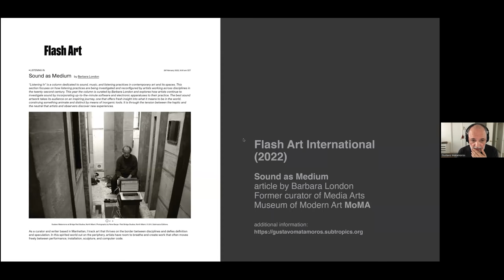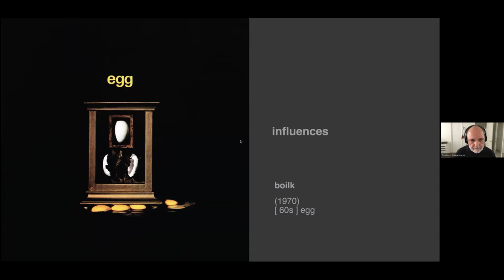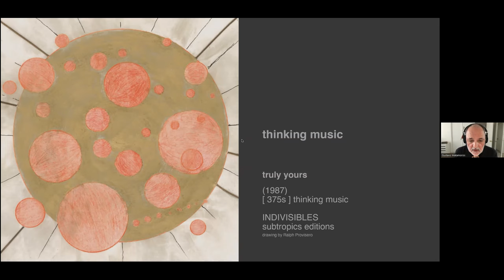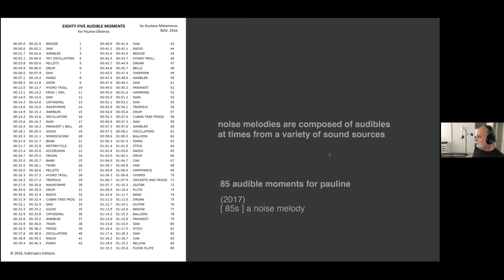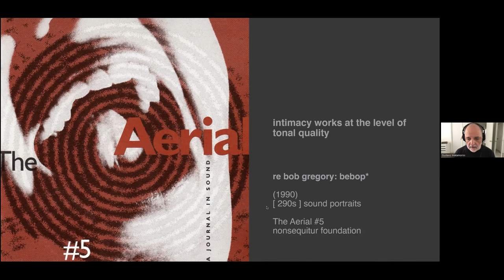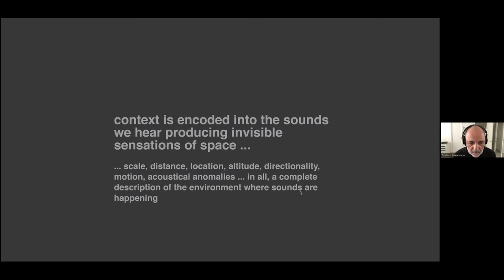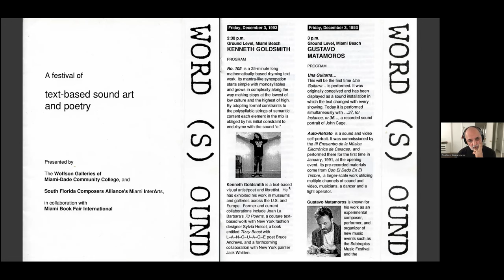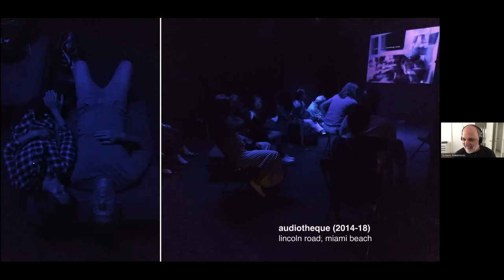Gustavo Matamoros Presentation and Conversation with Jade Dellinger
School of Fine Art, History of Art and Cultural Studies, University of Leeds.
08 February, 2023